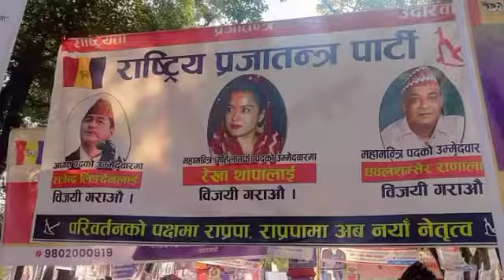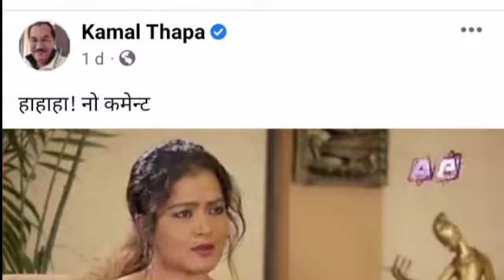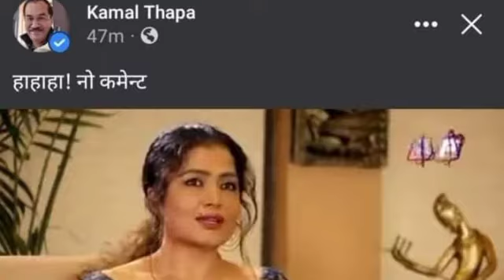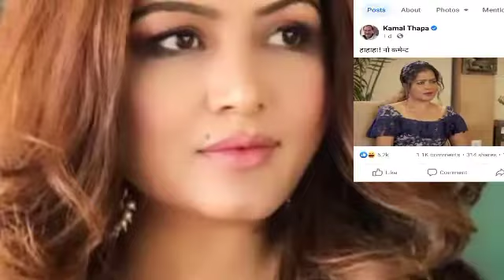Rekha Thapa Vs Kamal Thapa Facebook War || Rekha Thapa And Kamal Thapa Controversy News || Rekha Ap1